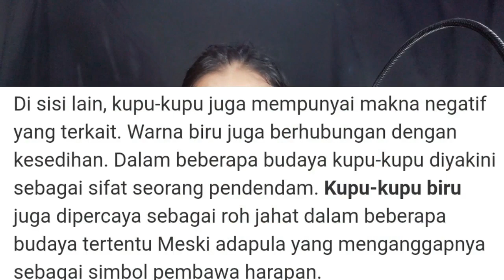TEORI MV TWICE - 'MORE & MORE' - PART 1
안녕하세요 칭구 만나서방아워요 저는 Nurfan Sanda 입니다
Hay guys apa kabar ? semoga selalu sehat dan dalam perlindungan tuhan yah Aminn : )) di video kali ini kita tdk bakalan reaction MV di video kali ini sesuai janji gw di video reaction MV TWICE MORE & MORE gw bakalan buat TEORI MV TWICE MORE & MORE dan gw buatin yah jadi ada yang mau gw sampaikan di video kali ini yah Jadi maaf banget pas kalian nonton video gw kebanyakan baca atau bagaimana karena di video gw buat teori gw juga baru pertama kali buat teori mv yah jadi gw belum mahir dalam menyampaikan teori jdi gw mohon maaf yah dan semoga kalian bisa enjoy di video kali ini .
Dan btw yah teman - teman video nya ini seperti yang ada di judul jadi videonya ini gw bagi jadi 2 part KENAPA ? karena ada alasanya
karena video durasi aslinya itu 23 menit jadi jangan sampai saya upload 23 menit kalian pasti bosen dengan videonya dan selanjutnya laptop gw kagak kuat buat export  video 23 menit karena yah laptop gw laptop murahan yah temen - temen jadi saya minta maaf yah
yah mungkin itu saja yang mau saya beritaukan di video kali ini semoga kalian bisa enjoy nontonya yahh jadi say nurfan sanda cabut boom dahhh byee : )))

Intro: EXO-LOVE SHOT
OUTRO: LIL BOOM-ALREADY DEAD
Device💻:Laptop Acer Aspire Es 14

Camera📸/Video 🎥:Realme 5 Pro

Mic🎤: BM 800

Audio Mixer 🔊: Taffware V8 Live sound card

Software Editing Video 🎥: Wondershare filmora 8

Software Editing Foto 📷: Photoshop CS6

Software Perekam Suara 📼:n- Track Studio 8

Software Perekam layar 🎬: Bandicam pro

 stay cool and respawn again